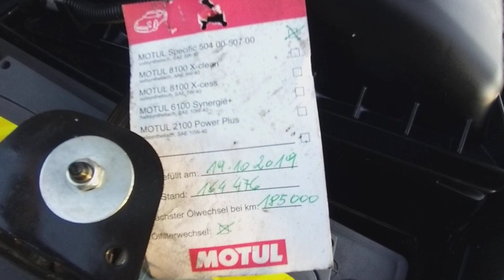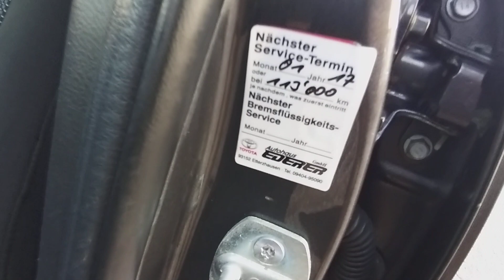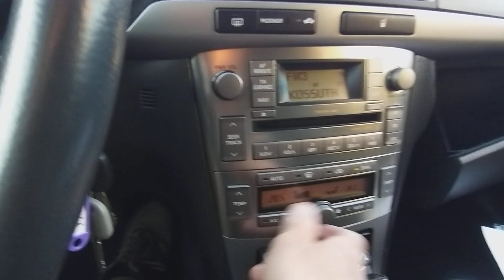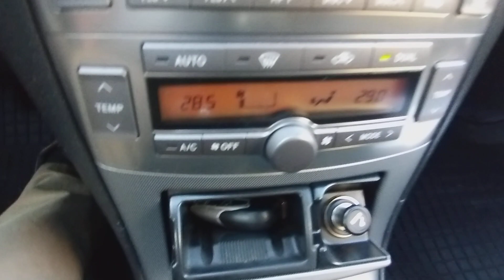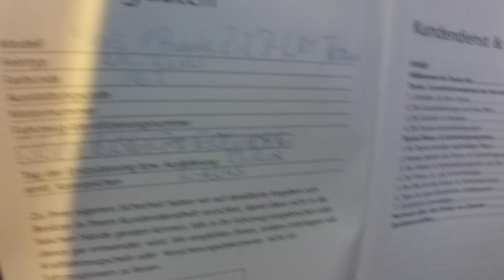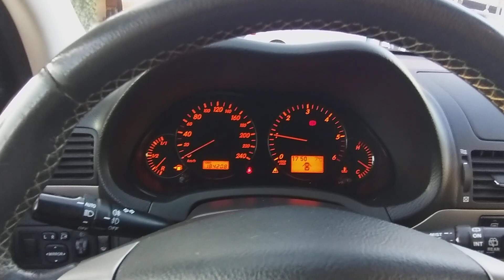Toyota Avensis Combi 2.2 DCAT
Toyota Avensis kombi kivitelben eladó karbantartott jó műszaki állapotban, csendes nagy nyomatékú, alacsony fogyasztású 2.2 DCAT 177 lóerős dízel motorral. Szép kopás és szakadásmentes utastér, dupla digitális klíma. Óriási csomagtér, 1 év  műszaki vizsgáva. Eredeti 3 db gyári kulccsal. Ajándék jó állapotú Prémium márkás téligumi garnitúra. 20% önerőtől részletre is megvásárolható, helyszíni ügyintézéssel!